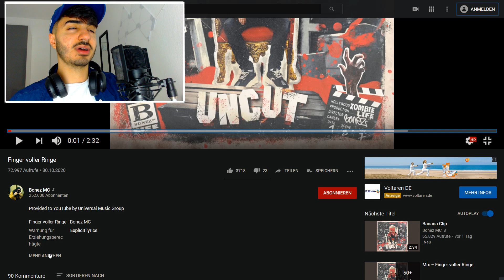EINER DER BESTEN SONGS 😨 BONEZ MC - Finger voller Ringe - Reaction